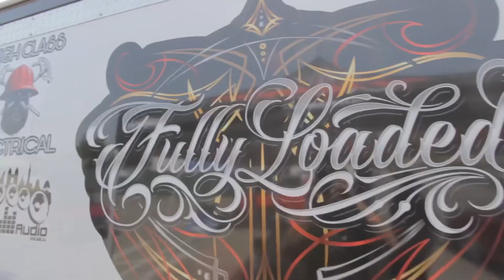HOT AUGUST SUNDAY’S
Some footage of our local truck and car scene in Fresno, Ca